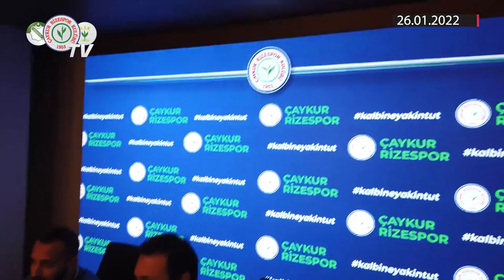Hoş Geldin Eren Albayrak 🔥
İstanbul’da Başkan Yardımcımız Selim Selimoğlu ile bir araya gelen yıldız futbolcu kendisini 1 yılı opsiyonlu 2.5 yıllığına Çaykur Rizespor’umuza bağlayan sözleşmeyi imzaladı.

Eren Albayrak’a kulübümüze "Hoş geldin" diyor, kendisine başarılar diliyoruz.

Camiamıza ve kamuoyuna saygılarımızla duyurulur.